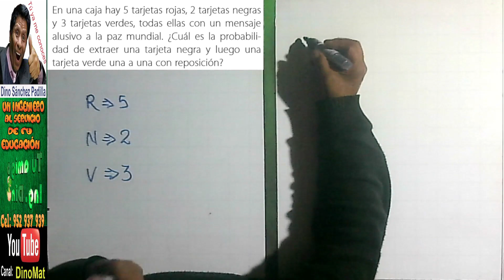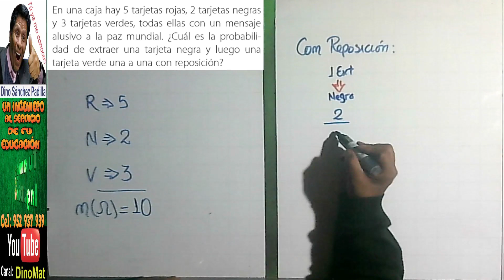PROBABILIDADES 21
PROBLEMA RESUELTO